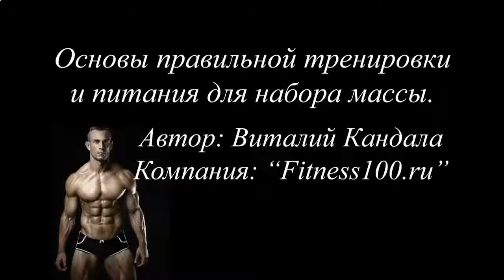КАК НАКАЧАТЬ ПРЕСС SPORTSWIKI